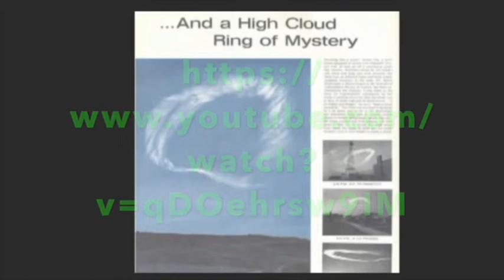*October 24 2020, The Eagles Gathering Together, Letter From Joseph Branham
5 Mightiest Angels, 2 Prophets, A Blast & Commission To The 2nd Climax Of My Ministry